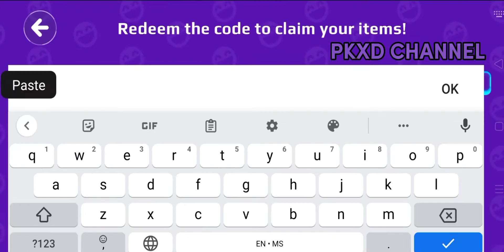✨ NEW ZERO GRAVITY DANCE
CONGRATULATIONS PKXD FOR 25K FOLLOWERS ON TIKTOK!!

code: DANCECHALLENGEZG